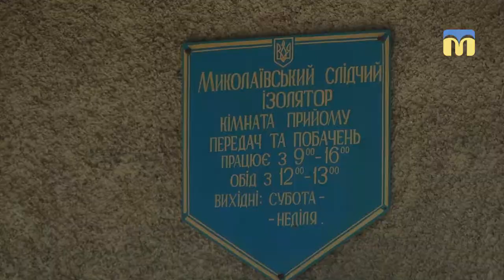Керівнику Миколаївського слідчого ізолятора повідомлено про підозру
Співробітники Служби безпеки України, спільно з військовою прокуратурою, викрили на систематичних хабарах керівника Миколаївського слідчого ізолятора.